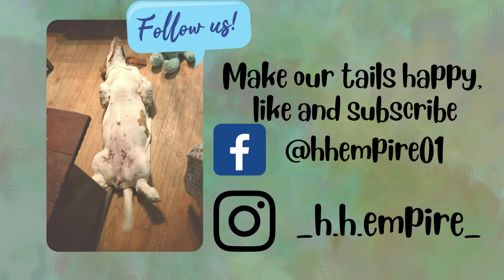Happy International cat day from the Basset Hound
Today's adventure we are celebrating our cat friends. We live with 3 cats who love the hounds. The hounds love them more despite their knife hands.